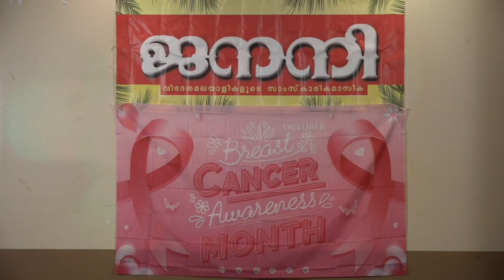PART - 001 JANANY PRESENTS ( Sthreejanmam Punyajanmam )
A  Seminar focusing on Women's  Health